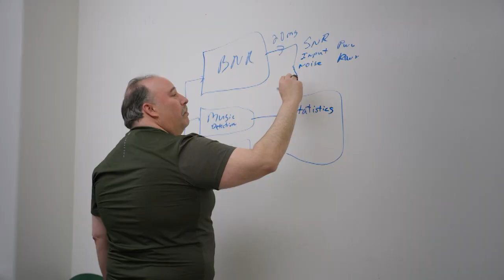The Cisco Pinnacle Awards - Market Impact Winner: Audio Noise Removal for the WebEx Portfolio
In this Cisco Pinnacle Awards feature, we celebrate the Market Impact Award winner: Audio Noise Removal for the Webex portfolio. Learn how Cisco revolutionized virtual communication by integrating real-time background noise suppression powered by AI across Webex Meetings, Webinars, and Calling. See the innovation that’s helping millions connect more clearly.

What you’ll learn in this video:
  – How Cisco’s AI-powered audio innovation removes background noise
  – The real-world business impact of improved audio quality in meetings
  – Cisco’s leadership in AI-enhanced collaboration solutions

Clear communication fuels productivity. This award-winning innovation reflects Cisco’s continued investment in meaningful user experiences across its collaboration tools.